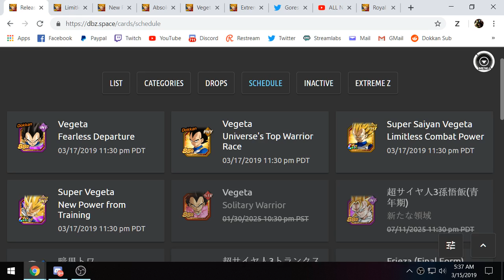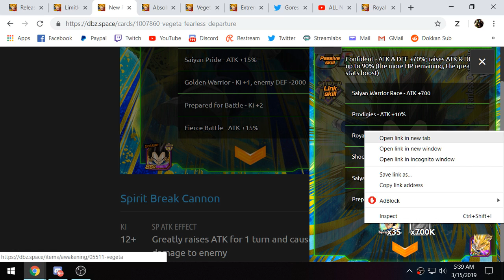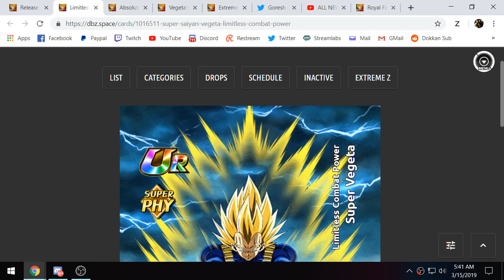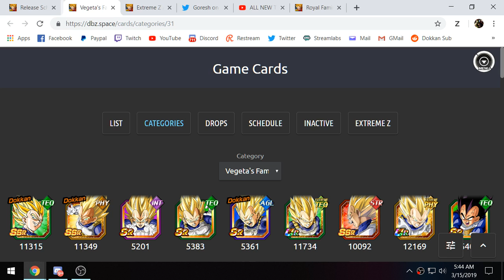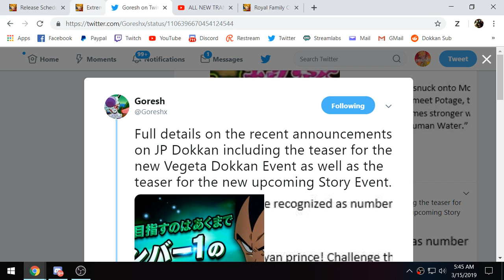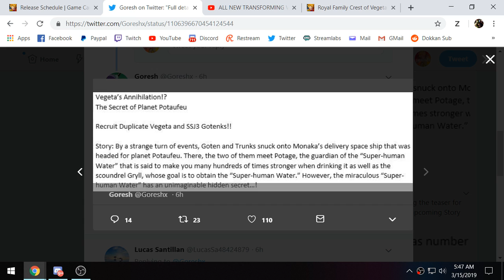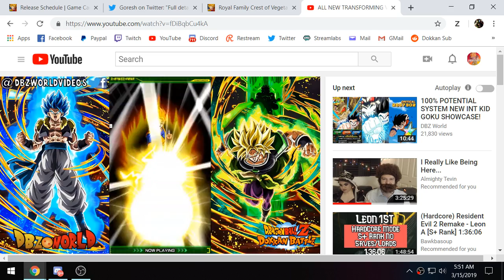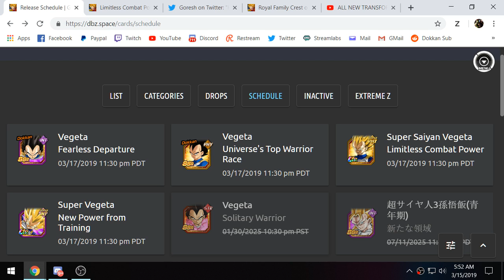DATA DOWNLOAD HYPE! TRANSFORMING VEGETA DETAILS & SUPER ATTACKS! (DBZ: Dokkan Battle)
Video Title: DATA DOWNLOAD HYPE! TRANSFORMING VEGETA DETAILS & SUPER ATTACKS! (DBZ: Dokkan Battle)